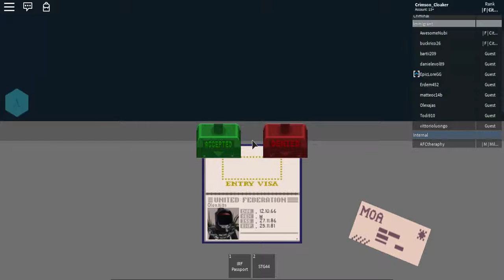Booth Recording 1 - Part 3